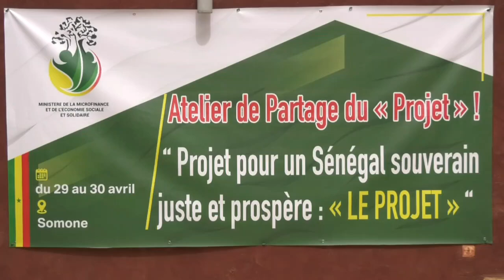Séminaire administratif de partage du "Projet" pour un Sénégal souverain juste et prospère (wolof)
Le ministère de la Microfinance et de l’Economie sociale et solidaire a organisé un séminaire administratif de partage du « Projet « pour un Sénégal souverain juste et prospère. Une occasion saisie par le ministre Aliou Badara Dione de revenir sur le sens du projet et de répondre à ceux qui le critiquent.